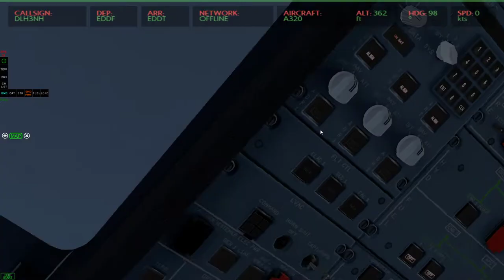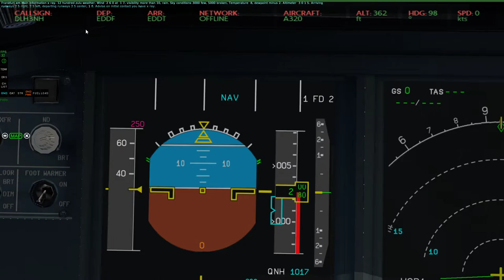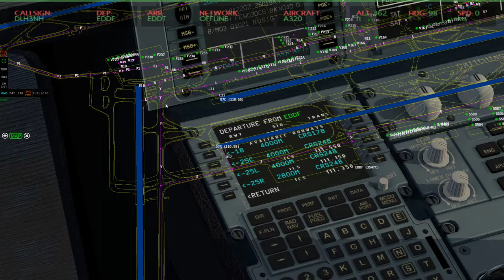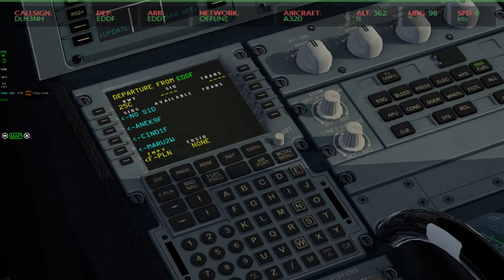Xplane 11 #28 Frankfurt-Berlin flight/boarding, starts and taxi (ground operations) (cz.1/3)